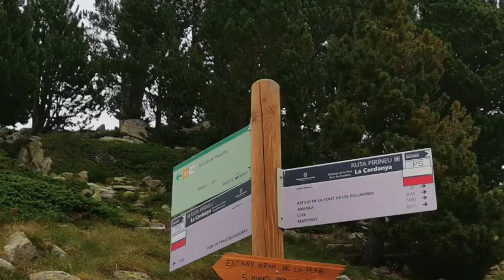Trekking Lagos de la Pera e intento de culminar el Pic de Sirvent 2020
Durante la excursión a los Lagos de la Pera no tuvimos la suerte de otros días de poder conseguir culminar la cima del Pic del Sirvent al tener mal tiempo en la parte final de nuestro recorrido, por suerte no era una excursión en una montaña pelada, si no, que pudimos disfrutar de los dos lagos que preceden al pico los cuales estaban cristalinos y al no haber ningún otro senderista los pudimos disfrutar con toda la calma y relax que un lugar como este requiere.
Excursión 100% recomendable y para poder hacer en familia si el tiempo lo permite, precioso lugar.

😎 Mis GAFAS Oklay Frogskins

Mi NUEVO MICRO de solapa AGPTEK

♥ ESTABILIZADOR DJI OM3 para Smartphone

🛰️Dron DJI Mavic Mini

🎯 Como ya sabéis soy Vegano y me ha costado bastante encontrar restaurantes para comer en los países que he visitado. Desde que he vuelto a España utilizo esta página web.

😘 Me gustaría saber si estos vídeos los estás disfrutando mientras los ves tanto como yo haciéndolos. Déjame tu comentario y en cuanto tenga Wifi te contestaré. 😘